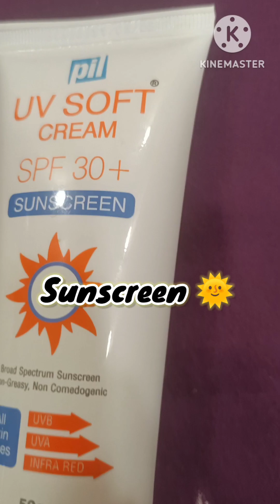GRWM for a function